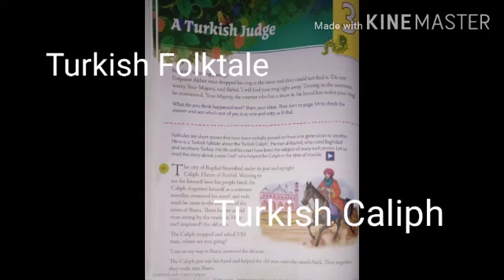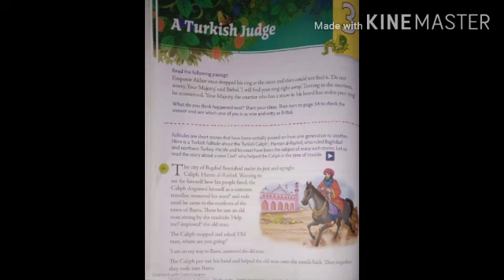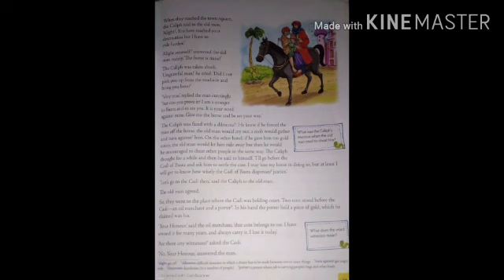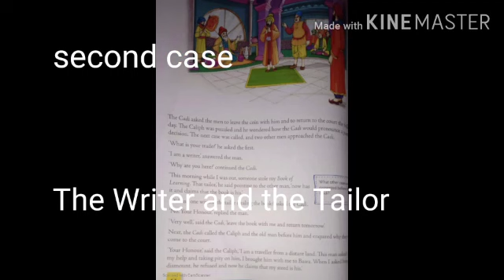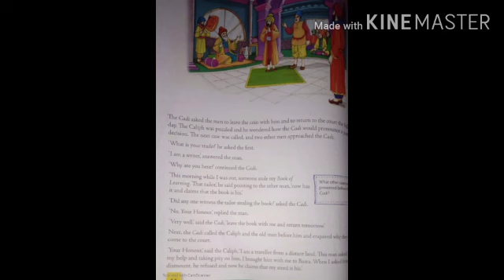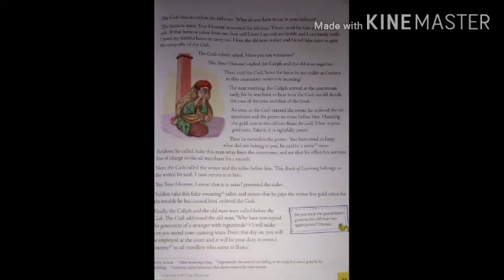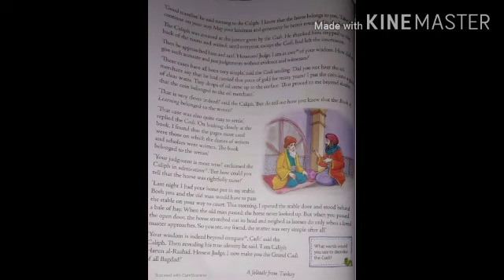Std 6 English Literature by Ms. Jasinta